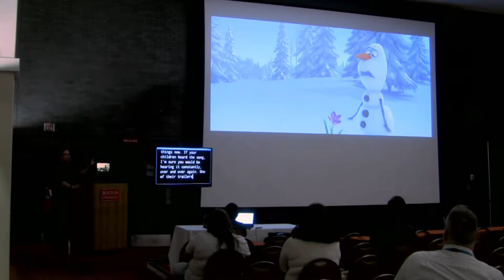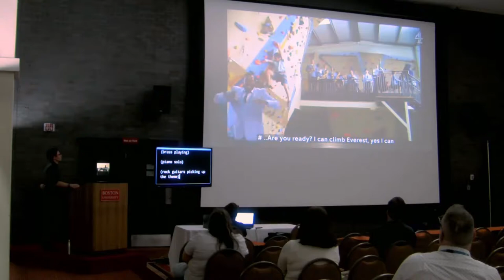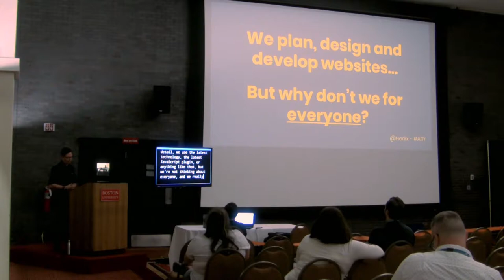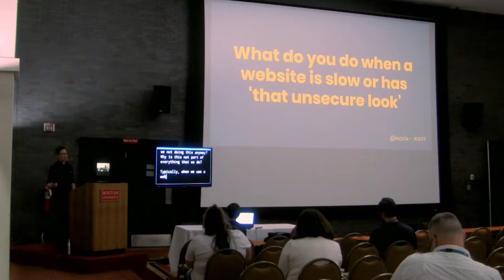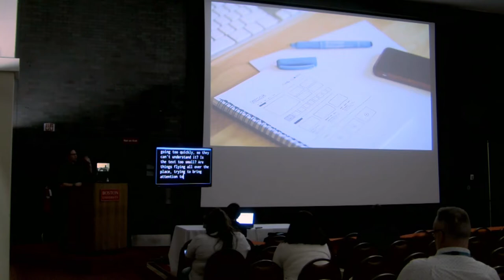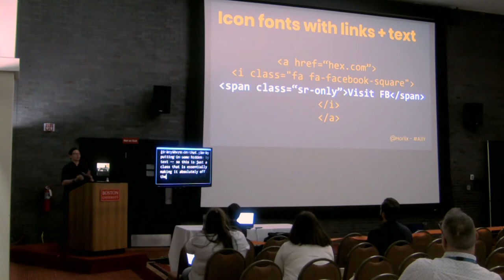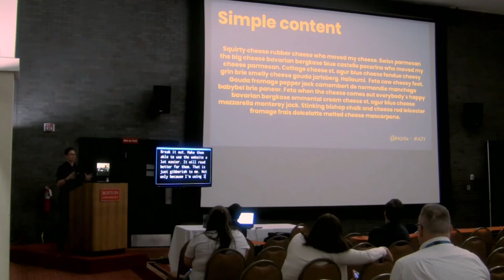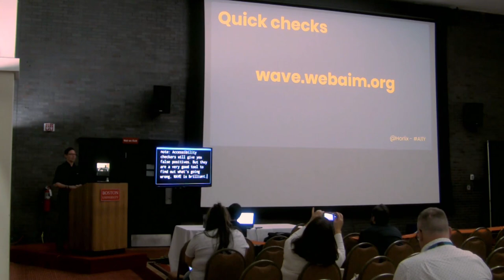A little Accessibility Goes a Long Ways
HeX Productions are working on their way to become a fully accredited accessible agency with every project being tested internally and externally for accessibility issues, it’s not been an easy road and we would like to share our experiences with you.

By providing live demonstrations and real world experiences James will talk through quick wins to help make your sites accessibility and help you agency move forward to only producing accessible websites without interfering with workflow.

James has a background of university work with sites such as Longwood and Queen Mary.

James Hall

With over 15 years of experience working in the web industry in the public sector, I began freelancing in my spare time. In 2014 and with an increasing client base, I decided to take the plunge and turn HeX Productions into a full time business.

As a self-confessed geek, I am passionate about all things web from working on small independent projects to large local government and higher education sites and developing accessible, mobile and social strategies to enable easy access to information on the move.

Whether it’s working with new clients on improving their web presence to help grow their business or supporting existing customers with their daily web needs.